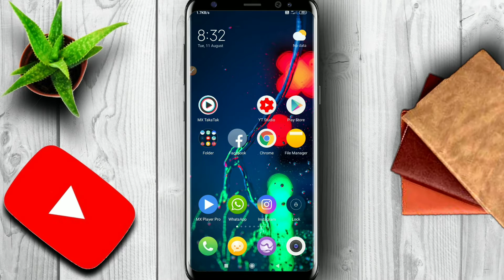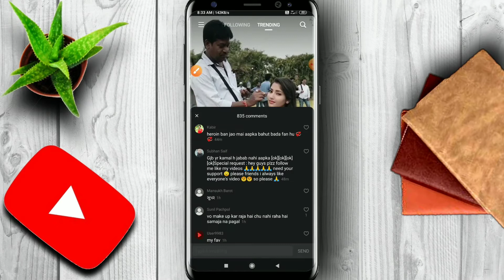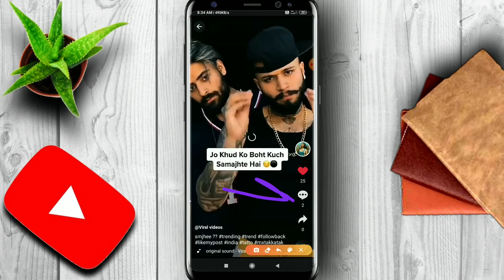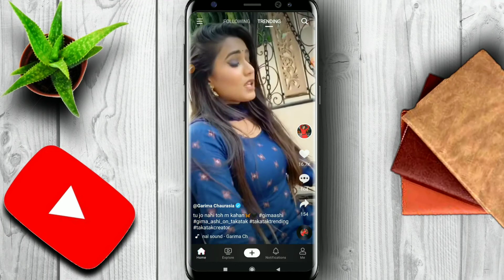How To Increase Likes On Mx Takatak App||Mx Takatak App Par Likes Kaise Badaye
1)mx takatak app mein likes kaise badhaye in 2020
2)Mx Takatak app par unlimited likes badhane ki trick
3)how to increase like in Mx Takatak app
4)how to get Mx Takatak likes
5)How to get more likes in Mx Takatak app

Hii Friends,
doston mine apko es video me yah btaya hai ki ap Mx Takatak app par likes kaise bdaoge

Related search-
Mx Takatak app par likes kaise badhayen
how to increase Mx Takatak video likes
how to get Mx Takatak video likes
how to use Mx Takatak app
Mx Takatak app
Mx Takatak
mx takatak video par likes kaise badhaye
how to increase like in mx takatak app
mx takatak app per unlimited likes kaise badhaye
How to get more likes in mx takatak app
how to get unlimited like in mx takatak app
mx takatak app par unlimited likes badhane ki trick
mx takatak app mein like kaise badhaye
mx takatak app mein like kaise badhaye in 2020

Our Social username-